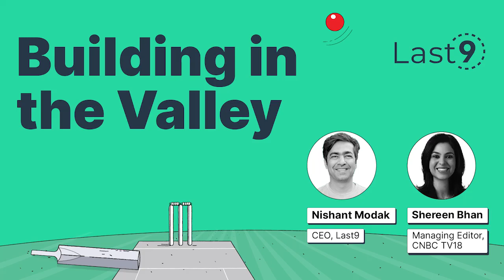Building Last9 in the Valley — Nishant Modak interview on "Cricket Scale"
Shereen Bhan, Managing Editor, CNBC TV18  interviews Nishant Modak, CEO of Last9.
- What does it take to build "Cricket Scale" systems?
- Importance of latency and what it means for engineering